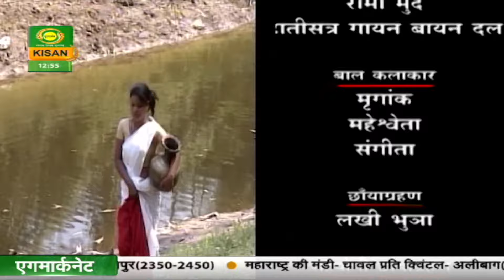गुलदस्ता -(पूर्वोत्तर के बगीचे से)कहानी -मइनामती-(पार्ट-4)